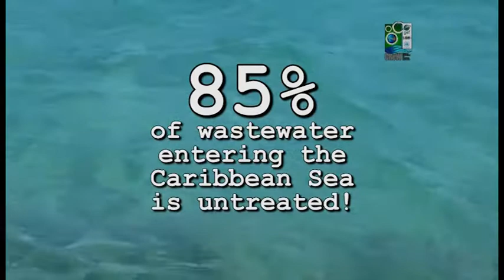GEF CReW Short